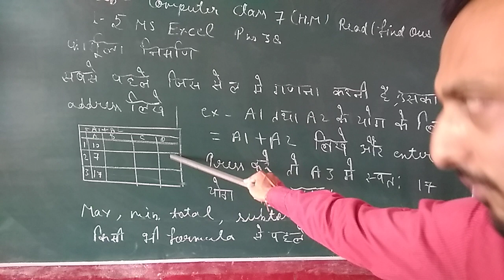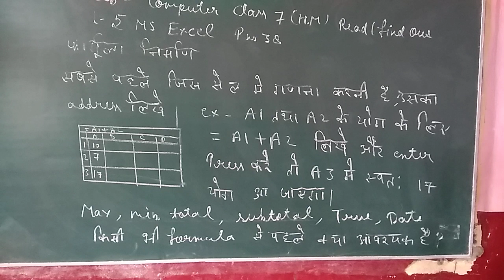Computer class7hm 6.12.20